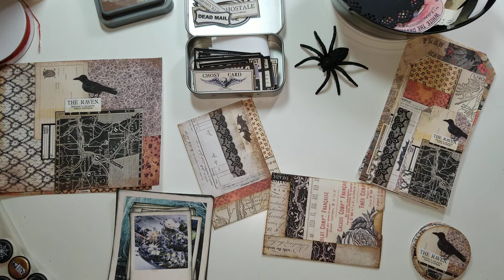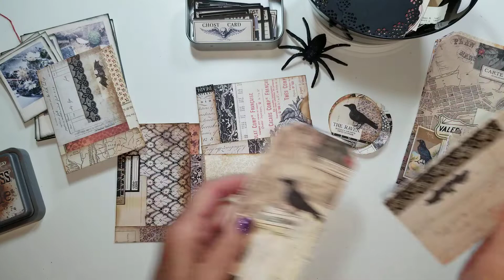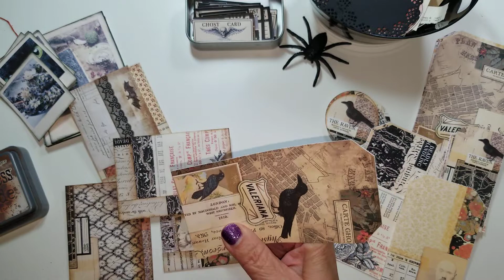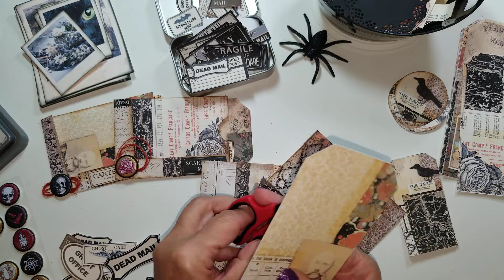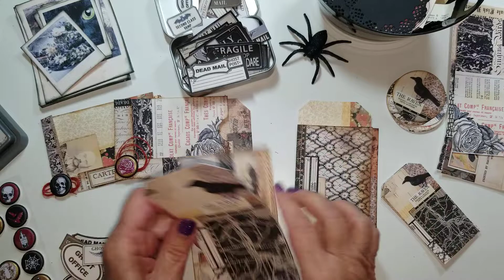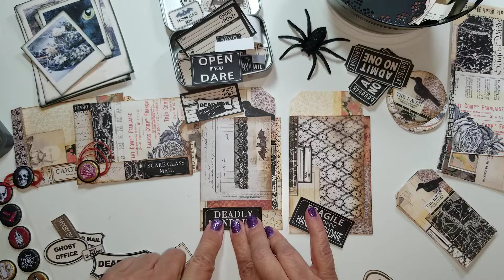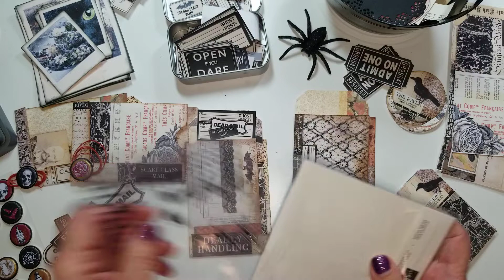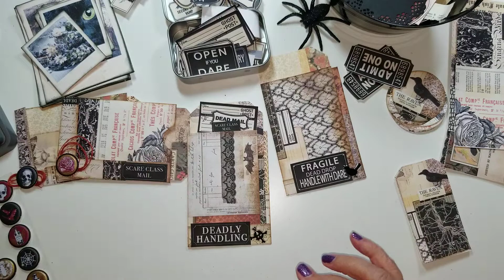Ephemera Tuck Pockets inspired by Septeria 18, PART 1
Dark Compendium MK4 and Ghostal Labels

Witchy Ephemera Polaroids

3 inch doily die cut, orange twine, assorted stickers and enamel dots